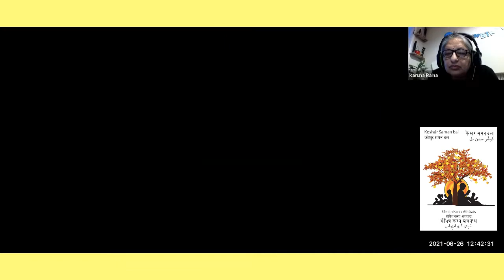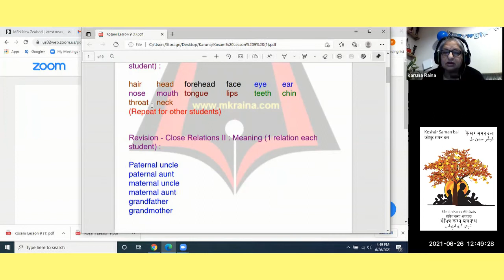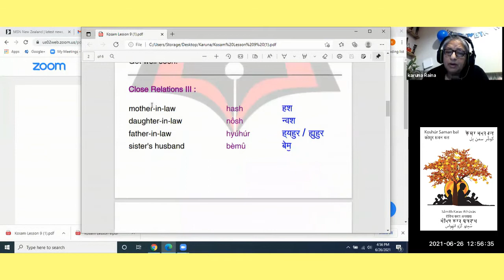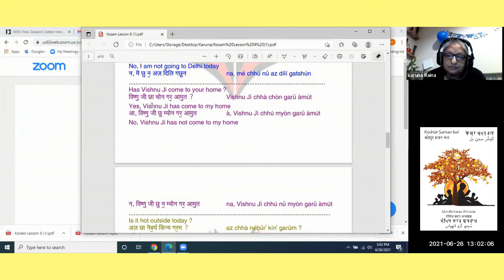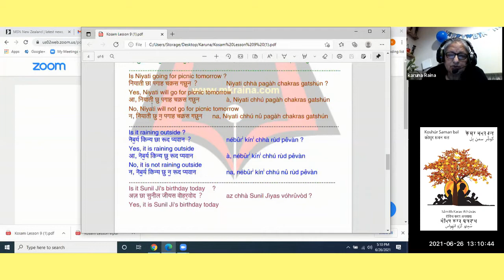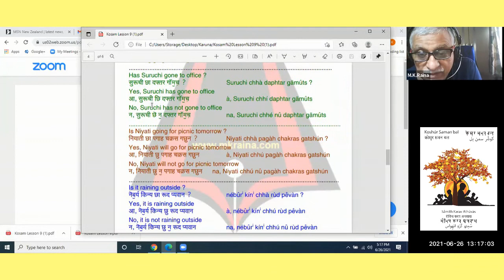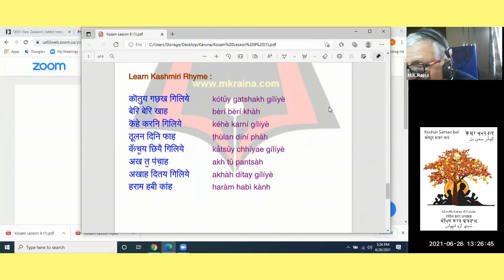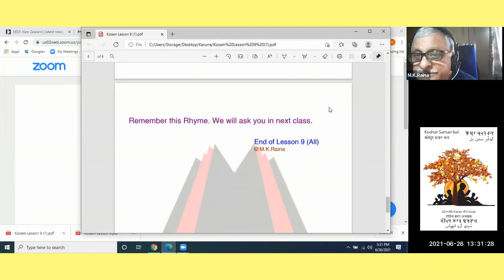Kosam Kashmiri Class 26th June 10am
Masterji - Sh. MK Raina & Smt Karuna Raina
Volunteers - Shivani, Mrinalini, Madhu & Kuldip